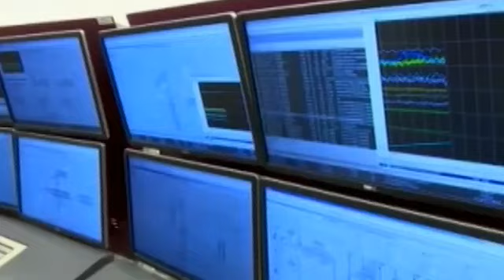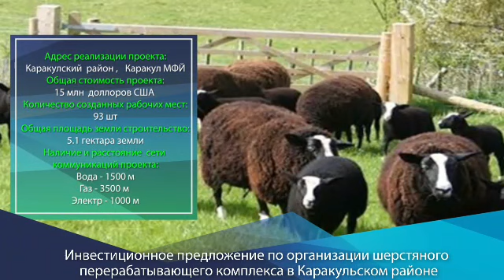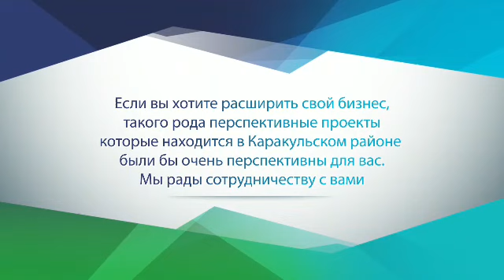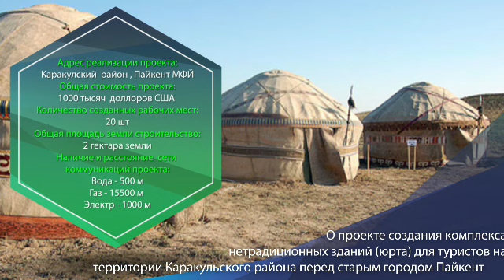Uzbekistan, Bukhara, Karakul district Investment potential (Russian language)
INVEST IN BUKHARA